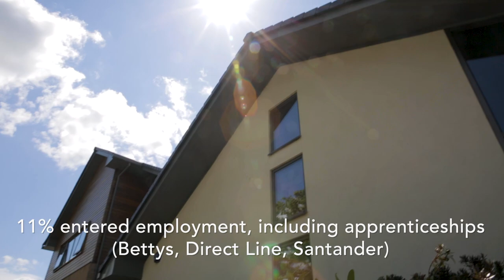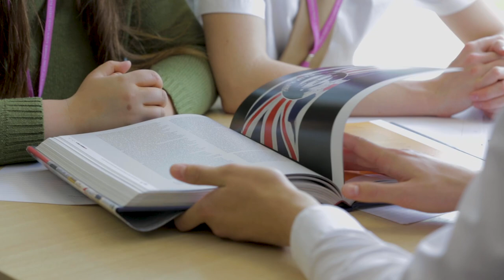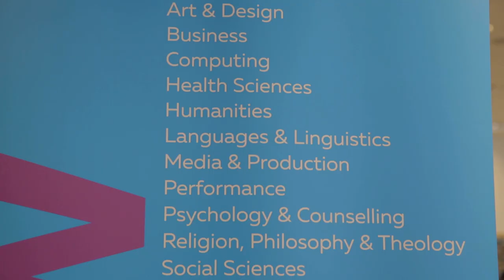Associated Sixth Form Information Video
This video will give you further information about our Associated Sixth Form and allow you to understand more about our vision and what we can offer students.